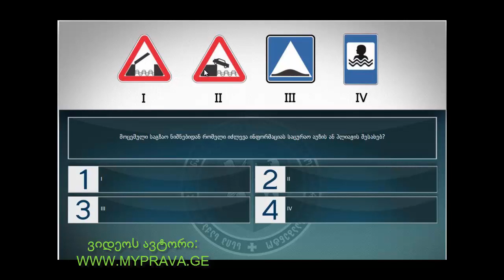20 მართვის მოწმობის ბილეთები (8.სერვისის ნიშნები)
8.სერვისის ნიშნები
მართვის მოწმობის ბილეთები